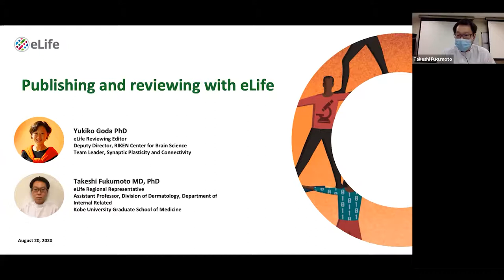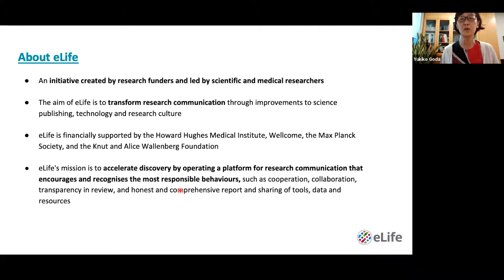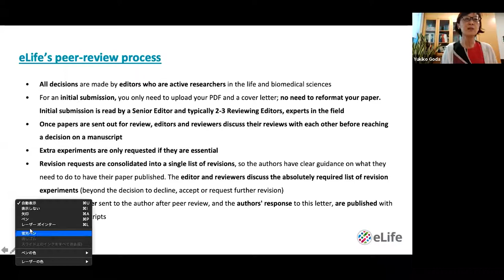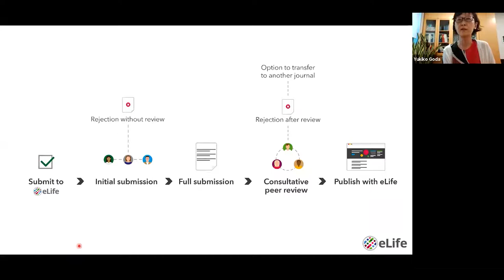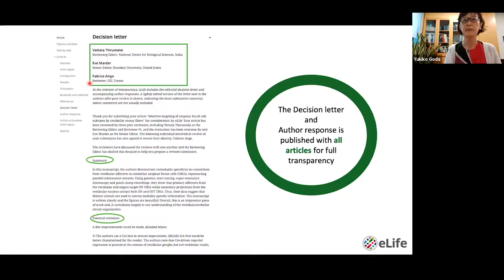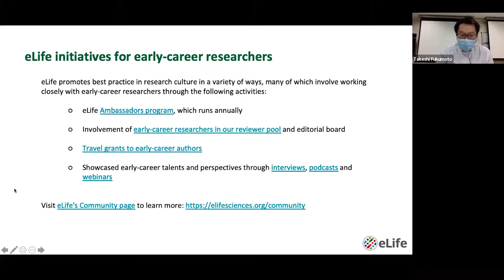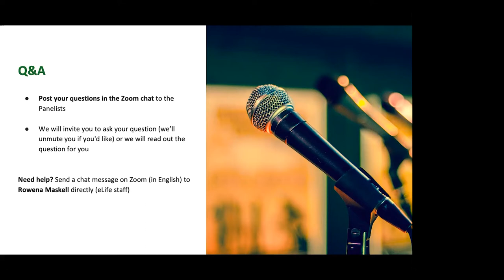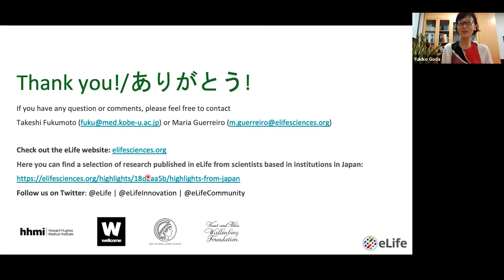Publishing and reviewing with eLife/eLifeでの論文公開と査読プロセス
From the beginning, eLife’s mission has been to accelerate discovery by encouraging the most responsible behaviours in science. It is an initiative created by research funders and led by scientific and medical researchers to transform research communication through improvements to science publishing, technology and research culture.

In this webinar, presented in Japanese, the speakers ran through everything you need to know about submitting your research to eLife, ranging from our consultative peer review process to the many initiatives we have for early-career researchers. The presentation was followed by a question and answer session the attendees could ask the presenters any questions they had on the process.

Chaired by:

Takeshi Fukumoto – eLife Regional Representative and Assistant Professor at the Kobe University Graduate School of Medicine

Yukiko Goda – eLife Reviewing Editor and Deputy Director of the RIKEN Center for Brain Science